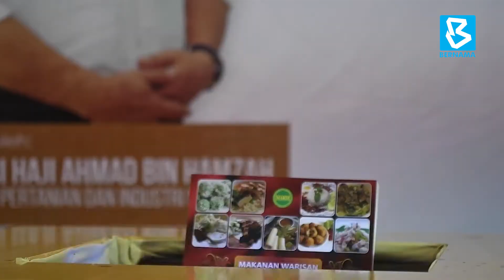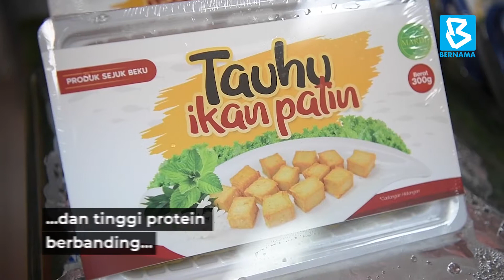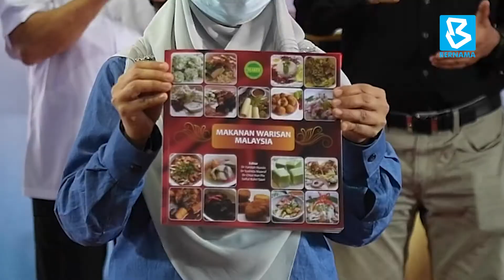MARDI lancar produk makanan berkonsep penjagaan kesihatan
KUALA TERENGGANU, 5 Mac (Bernama) -- Institut Penyelidikan dan Kemajuan Pertanian Malaysia (MARDI) hari ini melancarkan tiga produk inovasi makanan baharu, berkonsepkan makanan kesihatan yang berkualiti dan mempunyai kelebihan tersendiri.

Ketiga-tiga produk itu iaitu Glow D-Nektar Buah; FruitiGold Nektar Buah Campuran; dan Tauhu Ikan Patin, dilancarkan Timbalan Menteri Pertanian dan Industri Makanan I Datuk Seri Ahmad Hamzah di pejabat MARDI di Kuala Terengganu.